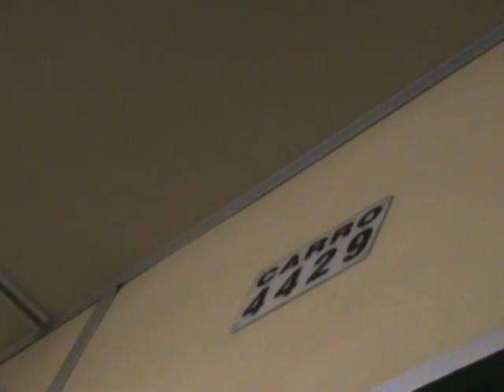CPTM 4429 (Sapphire Line)- Leaving Tatuapé station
Minha verdadeira intenção era filmar todo o trecho entre Tatuapé e Brás (Linha 12 - Safira), mas o disco da câmera encheu e não deu pra filmar tudo...
My true intension was to film the Whole ride between Tatuapé and Brás (Line 12 - Sapphire), but the camera disc got full and I couldn't film everything...